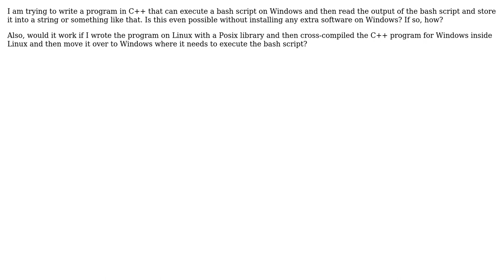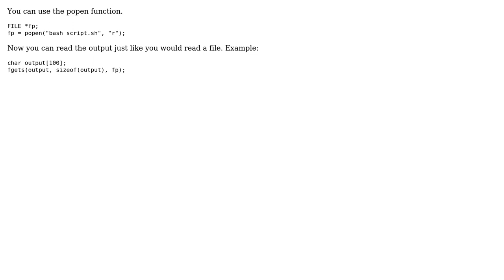Run a bash script with C++ on Windows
With thanks & praise to God, and with thanks to the many people who have made this project possible! | Content (except music & images) licensed under CC BY-SA | Music | Images & others | With thanks to user user54952820 user Mithil Poojary and the Stack Exchange Network Trademarks are property of their respective owners. You are responsible for your own actions.